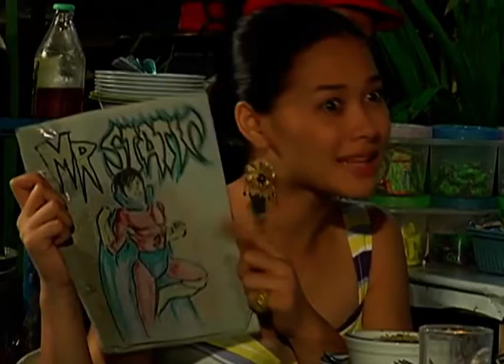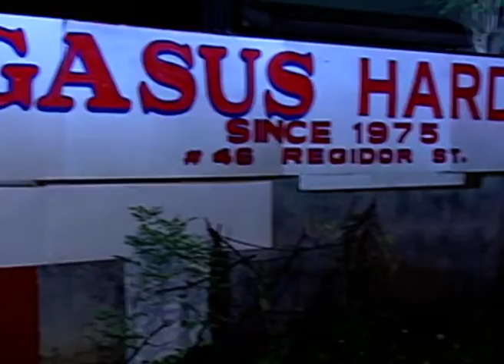Kapitan Boom Full Episode 12 | Komiks Presents: Mars Ravelo | YeY Superview